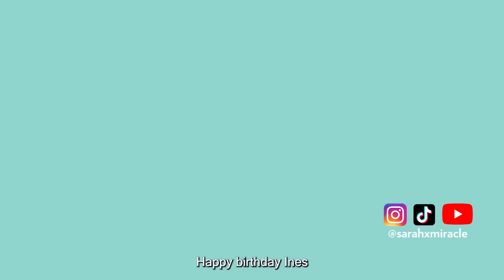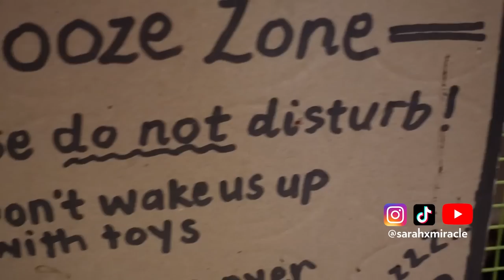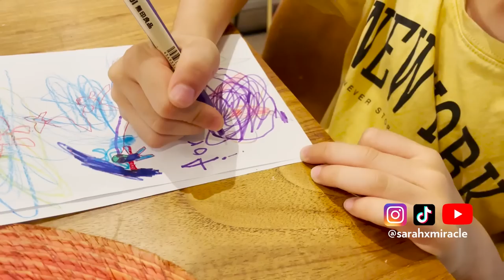How I celebrated my 16th birthday | Cat cafe too!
Chapters
0:00 Highlights
0:23 How I feel turning 16?
0:44 Donut Surprise at Church ft. Kiara's Vlog Cam
2:20 Big Family Dinner
2:42 What's Ines' most Special Trait?
4:21 Hair Makeover by Mummy
5:31 Cat Cafe + Lunch
7:09 Mummy + Leon get Balloons
7:45 Shopping with the Girls
9:51 Surprise Dinner with Friends
12:56 Wishes for Ines' Birthday
13:16 Goodnight & Reflections
14:18 Who is Kiara??
15:38 Ines blows out the candles
15:43 Mummy & Daddy's wish for Ines

Miracle Familie MERCH (Miracle Hoodie & Phone Sling) + detachable phone sling cases & essential oils!

The MiracleFamilie consists Mark, Sarah X., Ines, Leon and Aaron, possibly Singapore’s most well-loved TikTok Family to have emerged in 2021. They have developed an authentic, consistent and trending TikTok presence with more than 20 million views featuring their distinct personalities and POVs. Creating relatable content on a daily basis, the Miracle Familie covering various topics such as Singaporean food, schoolwork, relationships, COVID-19 rules, and more.